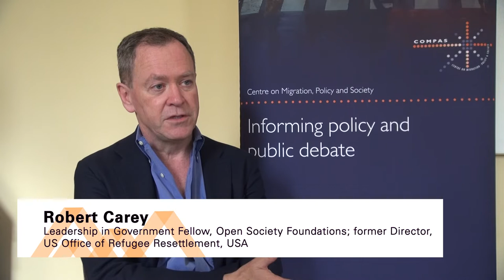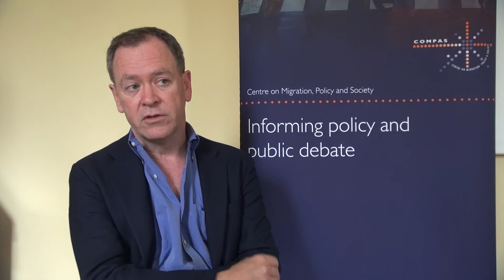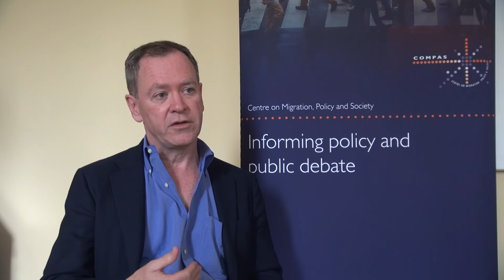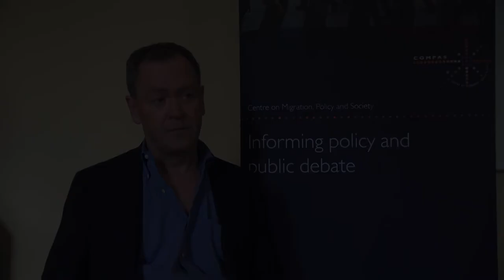Exploring the opportunities and challenges that arise, for governments and for NGOs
Robert Carey: Leadership in Government Fellow, Open Society Foundation and former Director, US Office of Refugee Resettlement

Autumn Academy 2018: Opportunities and challenges in cooperation between government and civil society in the management of migration in Europe and North America